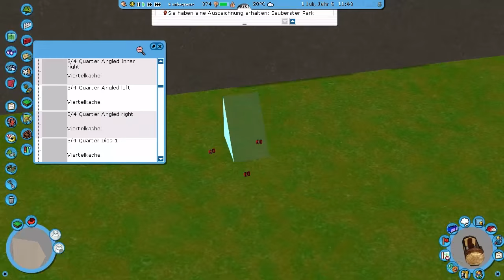Wildwasserbahn | RCT3 | Park4 | #041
d^_^b   ↓↓↓Alles wichtige findest du hier↓↓↓   d^_^b

d^_^b

Sucht einfach auf den Seiten nach den Namen der CSO´s, dann solltet ihr eig alles finden was ich benutze.

 Ausrüstung:

► Headset: Logitech UE 4000 On-Ear-Kopfhörer (weiß)
► Mikrofon: Speedlink Capo Desktop und Hand Mikrofon
► Webcam: Logitech C270 USB HD Webcam